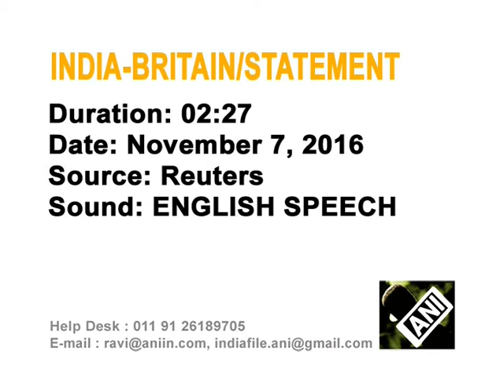British PM offers improved visa deal as India, UK launch trade talks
British Prime Minister Theresa May offers India a possible improved visa deal, as the two countries kicked off talks on boosting trading links ahead of Britain's departure from the European Union.